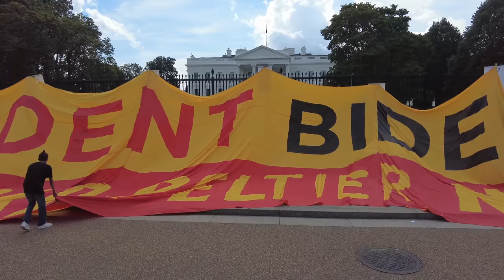Arrests at the White House during a Leonard Peltier protest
Relatively quiet day in Washington for me as I had no photo assignments today, so I decided I'd run by the White House and see what was going on, only to discover a bunch of people about to get arrested. They were protesting in favor of Leonard Peltier, the American Indian activist held in prison.

Camera 1: DJI Osmo Pocket 2 (used when walking)
Camera 3: Sony A7IV (used for long-distance shots)
Camera 4: iPhone 13 Pro (backup camera)
iPhone Zoom Lens: Apexel 36x iPhone Telephoto Lens

Miles I walk per day:
 Stay at home day: 3-4 miles
 Normal day:  4-7 miles
 Good hike day: 7-10 miles
 Best day: 25 miles